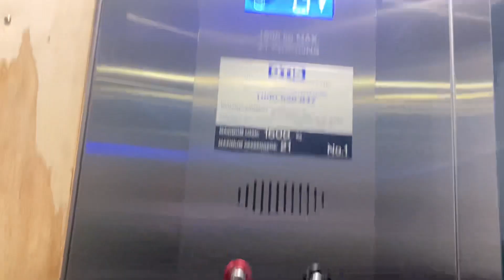Otis Gen2 @ Southpoint South Bank Shopping Centre, South Brisbane, Brisbane, QLD